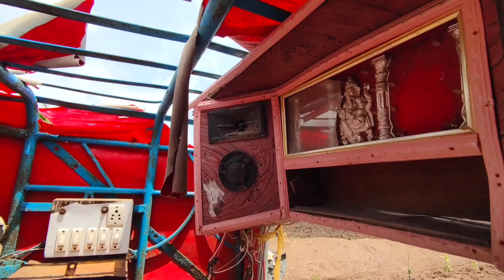Daily Farmer Life In Maharashtra India || Village Life In India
Indian Farmer Life

Hello everyone in this video we are showing you daily life of an Indian farmer their hardwork life in farm also how they take care of their farm plant Mango Trees in  2 acre land, raising Desi cows in our organic farm, growing edibles
Hello Everyone!!
I am very pleased to welcome you to my YouTube channel Life in a village of Maharashtra, a channel that shows videos about my daily life, which is building livestock farms, growing edible plants, taking care of animals and village style cooking.
Life in a village of Maharashtra